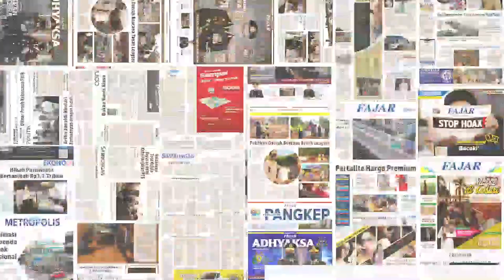Kontrak Persikabo Diputus, Julyano Pratama Nono Optimistis Bawa PSM ke Papan Atas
Pemain baru PSM Makassar, Julyano Pratama Nono (Dari Persikabo 1973) optimis membawa PSM ke papan atas.

Dia mengaku tengah melakukan persiapan bersama tim demi mewujudkan target PSM di putaran kedua (5 besar).

Julyano didatangkan karena kontraknya bersama Persikabo diputus.
Dia hanya mencatatkan 2 menit dalam 2 laga di Persikabo